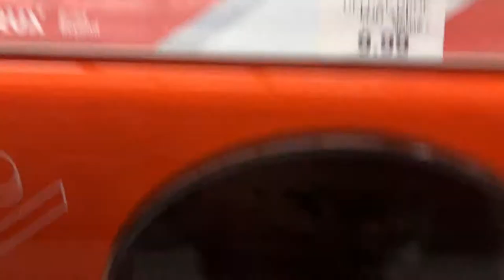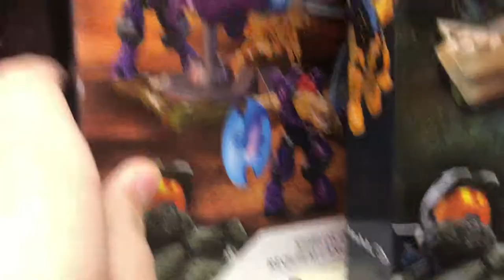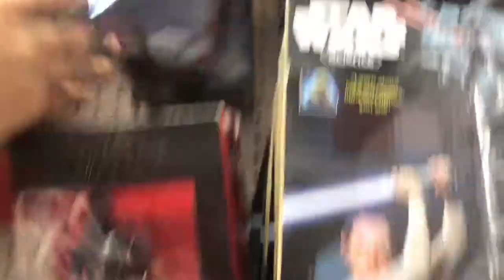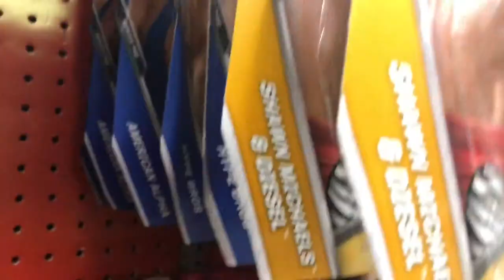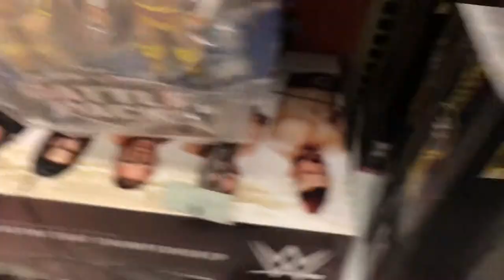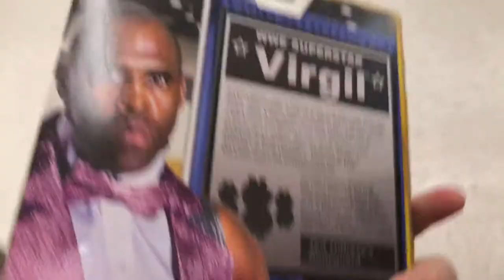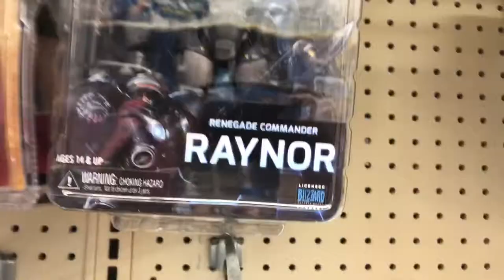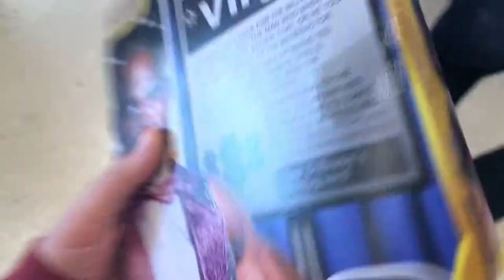Wwe toy hunt